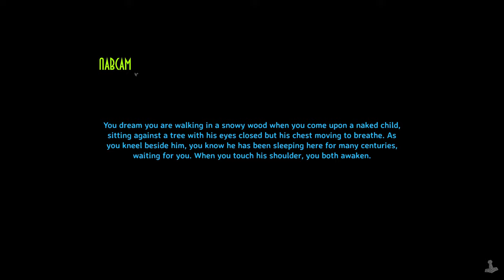Buckets of Trouble (Valheim)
Come play with us! Destroy the forsaken!